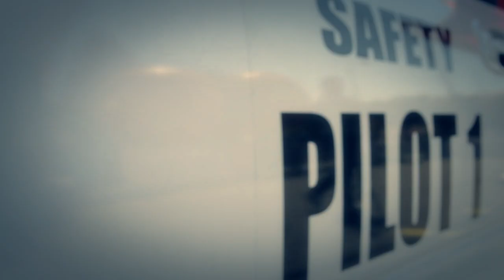Hill Climb Poland | 2012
Hill Climb ( GSMP ) Korczyna city - 2012
Wyścigi Górskie ( GSMP ) miejscowość Korczyna - 2012

non commercial ! non profit !